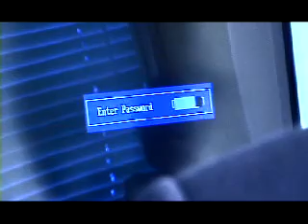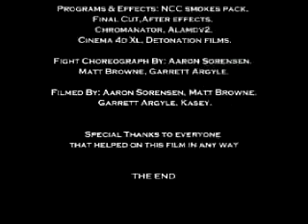K-Text Movie: Part 3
The Final battle beings, find out if Jake Johnson can stop Jason!